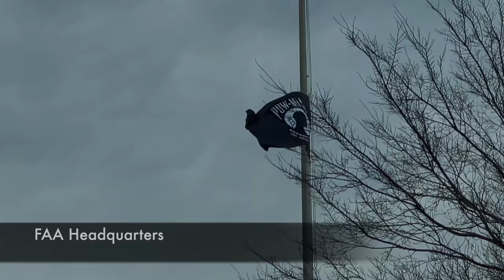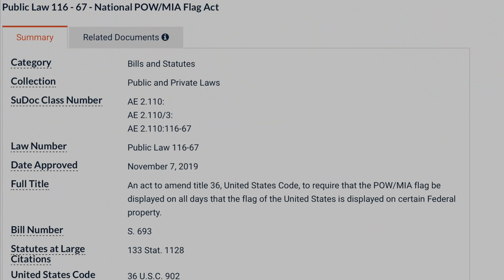What are the black flags at the US Capitol and why are there so many buses around the Congress?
A number of requests have come in to film the black flags at the US Capitol building along with the seemingly endless parade of buses at the US Capitol. I went out yesterday to make some video of both of these things, but I also went through my archives over the last month and found some other videos that might be helpful.

In short, it seems the black flags are POW/MIA flags that are now required to be flown at the Capitol, the White House, military cemeteries, and post offices due to a law signed by President Trump in 2019. The National POW/MIA Flag Act, Public Law 116-67, was signed by President Trump on November 7, 2019 and should mean you’ll see this flag anytime you see the Capitol or White House on TV, or even when you visit your local post office.

The second question was about the buses. Why are their tour buses when there are no tourists? From what I’ve seen, the National Guard has been using these unused tourist buses as a shuttle service. I’ve gone back in my video files over the last month and pulled up some scenes of these buses moving around between the DC National Guard Armory, the Capitol and hotels and other locations downtown. I’ve seen them during the day and at night.

Is every single flag flying a POW/MIA flag? Is every single bus I see a National Guard bus?  I can’t possibly know that. No one can. I can only show you what I see during my walks. If you have a specific place you want me to film, hit me up and I’ll try to take a hike down there so you can see it too.

PenguinSix is an apolitical guy in a political town who likes to walk a lot. He has hiked over 17,000 miles (27,000kms) in the past six years and is still walking today. He is an American expat who spent the last decade in Hong Kong with his family and is now back in Washington DC, continuing his daily ritual of taking very long hikes around the city catching the sights and sounds of the city while live streaming to share with others.  History, culture, life as an expat (with reverse culture shock), and the patheticness of the Chinese food in Washington DC are regular topics of discussion. Feel free to follow him on other social media accounts such as: